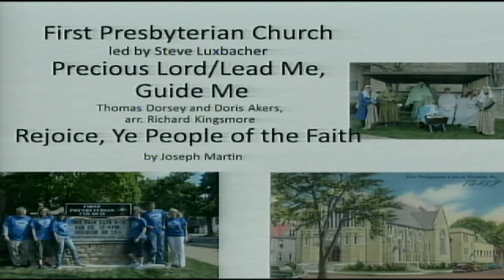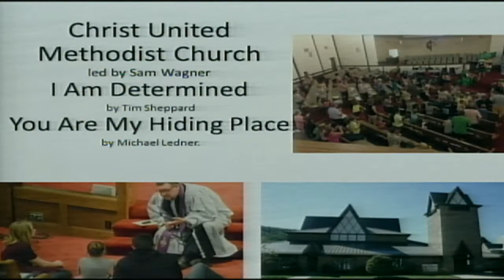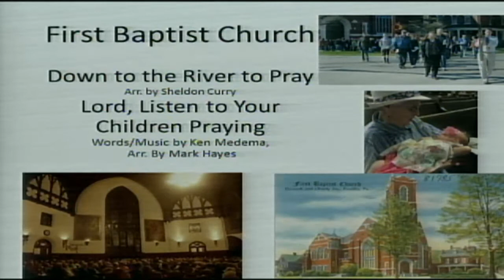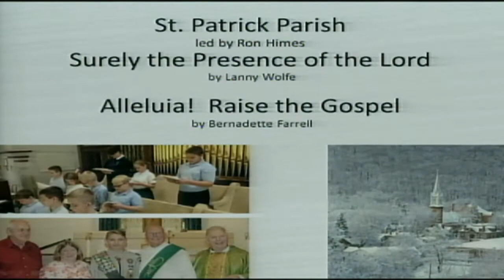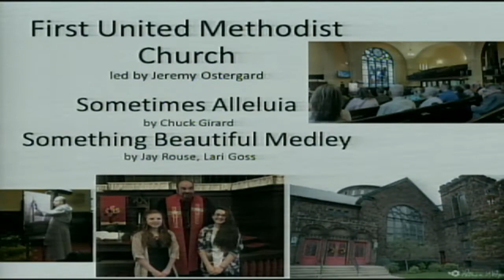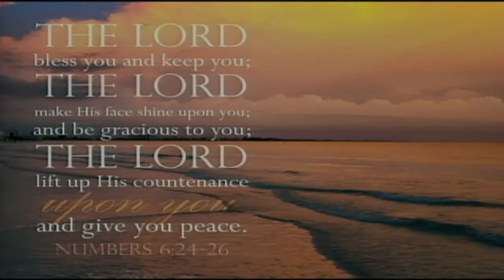Chior Sing 2017 20170506 185928 2320